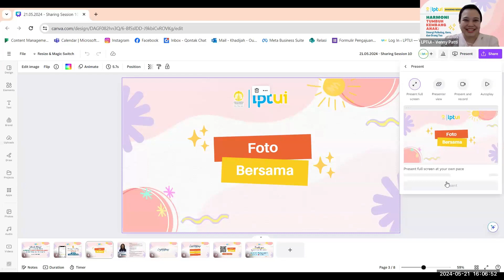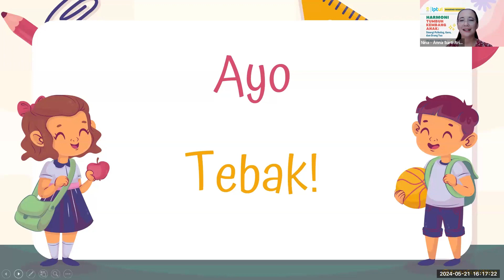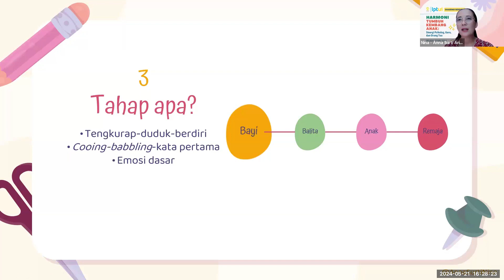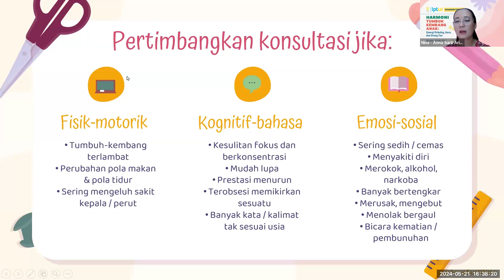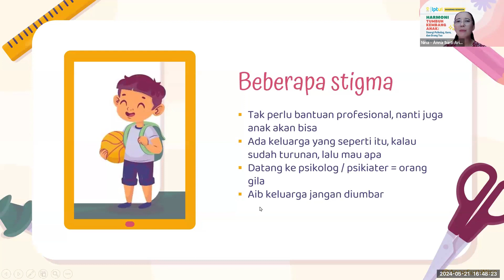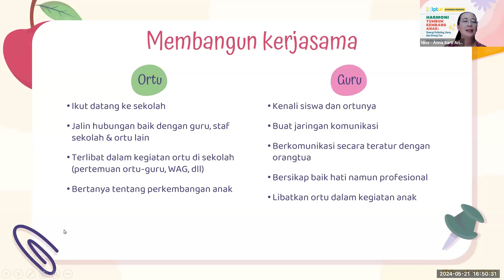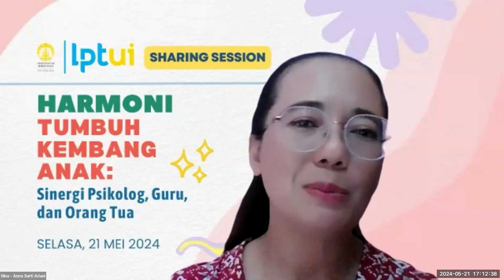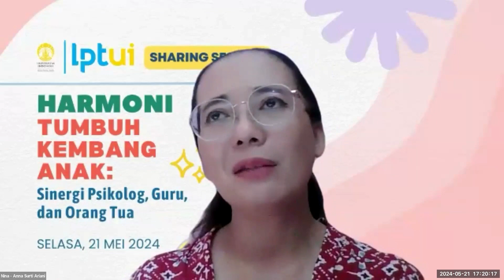LPTUI Sharing Session - Harmoni Tumbuh Kembang Anak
Hi, Seekers!
Berjumpa kembali dalam LPTUI Sharing Session!

Pada 21 Mei 2024 lalu, LPTUI menyelenggarakan Sharing Session yang mengambil judul “Harmoni Tumbuh Kembang Anak: Sinergi Psikolog, Guru, dan Orang Tua”. Bersama Ibu Anna Surti Ariani, S.Psi., M.Si., Psikolog, saksikan pembahasan dan diskusi menarik mengenai bagaimana keterlibatan aktif dari orang tua, guru, dan psikolog dapat mendukung anak untuk tumbuh dan berkembang secara optimal.